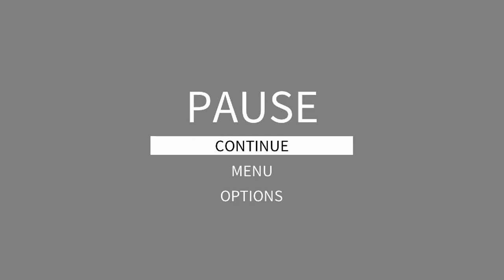Five Nights at Freddy's 100% Full Game!!!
Night1-5
Fnaf is a video game about
animatronics that try to eat u !!!
Charters Freddy Bonnie Chica & Foxy!!!
@animdude Warning ⚠ Cheats on!!!